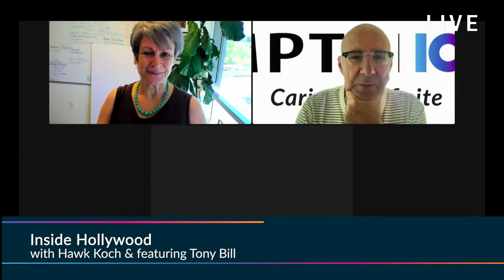Tony Bill: Inside Hollywood with Hawk Koch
Hawk welcomes Oscar-winning producer Tony Bill (The Sting), who is also an actor, director, sailor, pilot, restaurateur, and author of "Movie Speak: How To Talk Like You Belong on a Film Set." Broadcast live on August 30 on MPTF Studios' Creative Chaos.